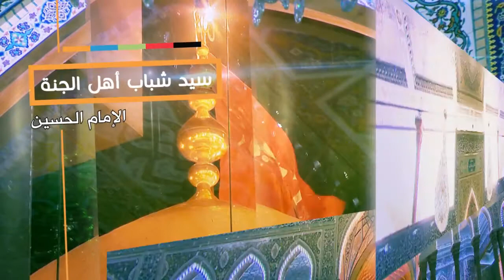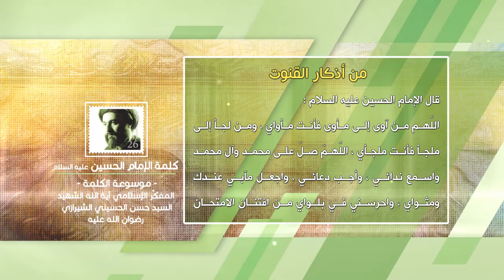كلمة الإمام الحسين عليه السلام - من أذكار القنوت - آية الله الشهيد السيد حسن الحسيني الشيرازي